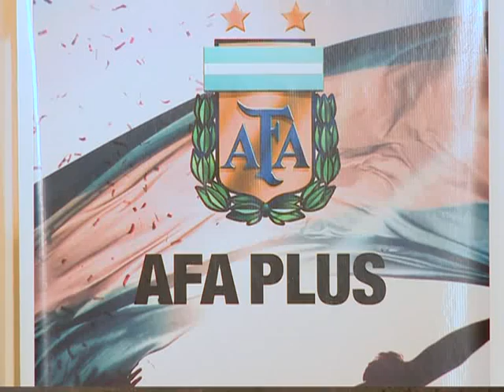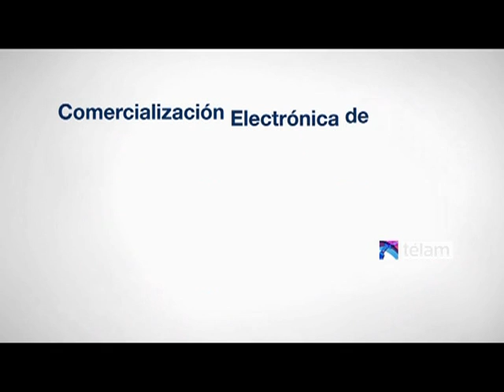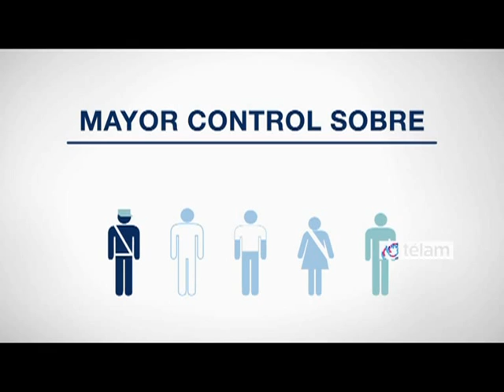El AFA Plus se implementará el próximo campeonato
El líder del proyecto AFA Plus, Fernando Casalla, confirmó que el nuevo sistema de ingreso a los estadios de fútbol se implementará de forma progresiva a partir del próximo campeonato. Se trata de una tarjeta magnética que almacenará todos los datos biométricos de quienes asistan a las canchas, que deberán ser validados en lectores especiales instalados en los accesos.
Este novedoso método que busca mejorar la organización, evitar la reventa de entradas y garantizar mayor seguridad, exige empadronarse a todas las personas mayores de 6 años que pretendan presenciar partidos de Primera División.
Durante la conferencia de prensa que fue coordinada por el vocero de la Asociación del Fútbol Argentino, Ernesto Cherquis Bialo, se proyectó un video explicativo sobre su funcionamiento.